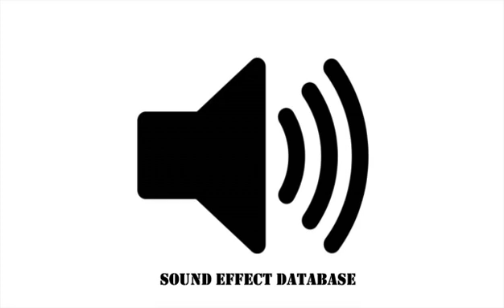Werewolf Howling Sound Effect